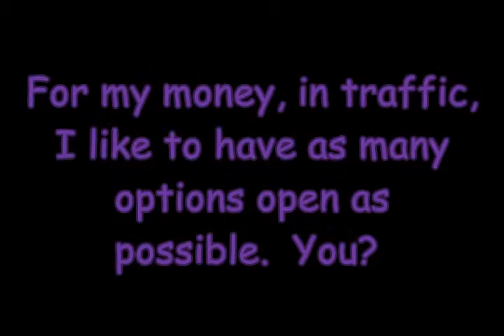total commitment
I prefer to keep my options open in traffic, not this guy though - he commits to a move, in traffic, that would have seen him in serious trouble if the other vehicles had decided to do anything other than drive straight ahead. That's commitment!